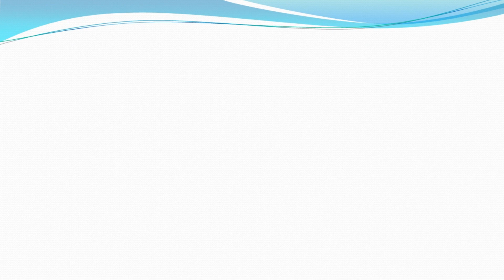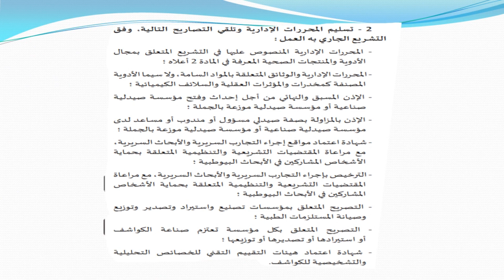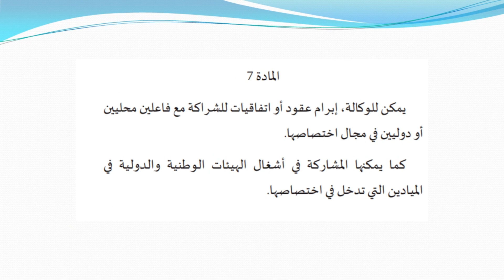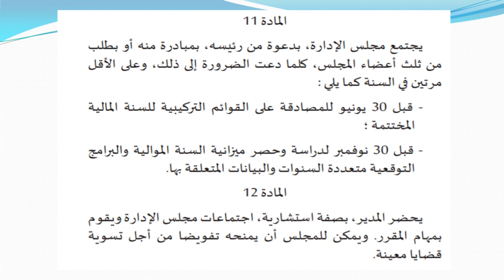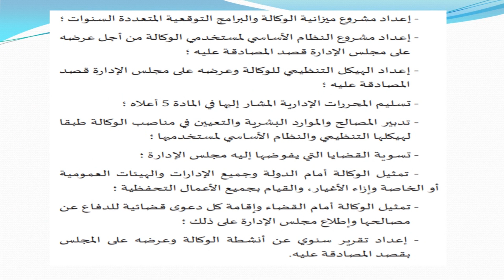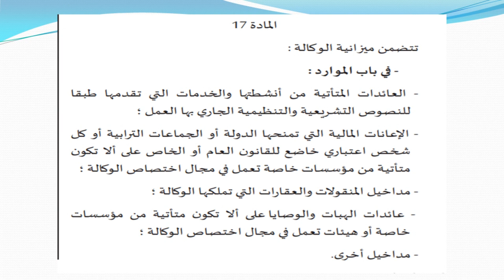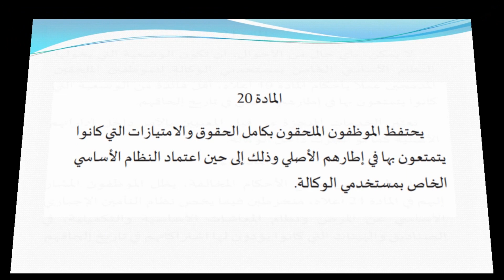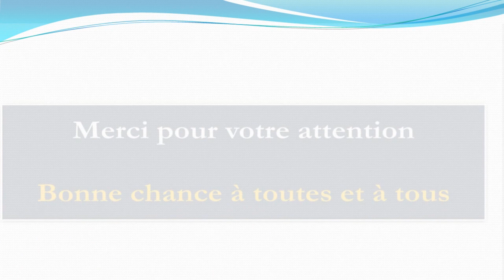قانون رقم 10.22 يتعلق بإحداث الوكالة المغربية للأدوية والمنتجات الصحية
ظهير شريف رقم 1.23.54 صادر في23 من ذي الحجة 1444
(12 يوليوز 2023)  بتنفيذ القانون رقم 10.22 المتعلق بإحداث
الوكالة المغربية للأدوية والمنتجات الصحية